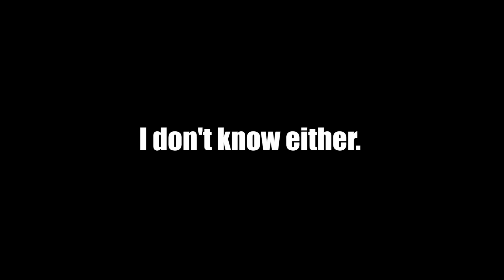ALL NEW WAYS TO PLAY IN MARIO MAKER 2 STORY MODE!!